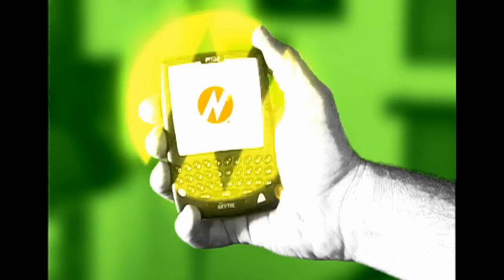QUEER EYE FOR THE STRAIGHT GUY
Live Event Intro Video